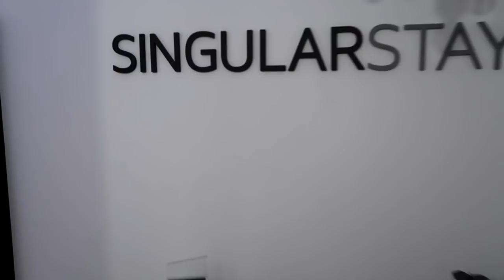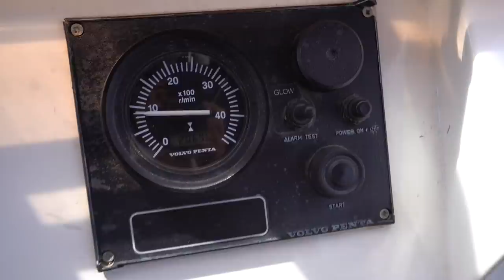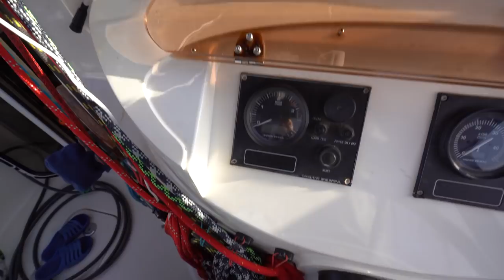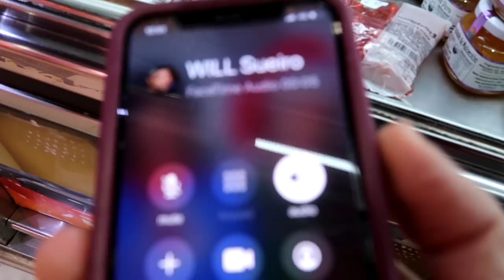BYE BYE MARINA! | EP 279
It has taken a long time to get to this moment, but finally, our engine is fixed and we are off the dock! SV Friendship now lives on anchor! Our liveaboard family home "Friendship", is a Broadblue 38 catamaran.

🐪 TRAVEL WITH US TO MOROCCO
October 2021- 8 spots left

1. Wherever You're Going - Cody Francis

1. Express VPN: (The way we get a secure internet connection & watch Hulu anywhere around the world) - You get the first month free to try it out)
2. Outschool: On of the best resources for our homeschooling needs and our kids growing curiosity.
3. Traveling Mailbox: Our trusted virtual mailbox for full-time travel.